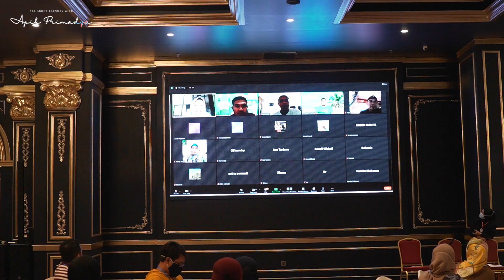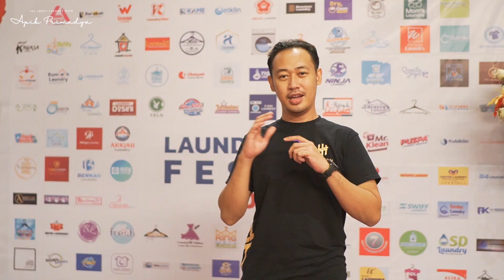LAUNDRY FEST 2021, SEMINAR LAUNDRY TERBESAR DI TAHUN INI | Asosiasi Laundry Indonesia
Yes, akhirnya terselenggara dengan sukses acara seminar laundry terbesar tahun 2021 di Makassar, Sulawesi Selatan. Dengan tema BANGKIT DAN TUMBUH BERSAMA ASLI!

Laundry Fest 2021 yang diselenggarakan pada 5 Desember 2021 di Hotel Myko, oleh Asosiasi Laundry Indonesia (ASLI) DPD Sulawesi Selatan ini dihadiri hampir 300 peserta dari berbagai kota di Indonesia Timur, ada yang dari Sulawesi Barat, Sulawesi Tenggara, Sulawesi Tengah, Sulawesi Tenggara, Gorontalo hingga Papua dan Papua Barat. Ada juga yang datang dari Jakarta, Kalimantan Utara dan Bali. Nah karena tingginya antusiasme peserta offline yang tidak kebagian tiket, maka panitia membuka channel online dengan webinar via ZOOM

Acara yang diisi oleh pemateri nasional dan praktisi laundry, membahas seluk beluk bisnis laundry, management SDM dan karyawan, marketing laundry, pengembangan bisnis laundry hingga membahas persaingan bisnis, saling memepet. Bukan sekedar seminar, namun juga ada pameran perlengkapan laundry dan doorprize hadiahnya mesin pengering eropa. SERU!!

Semoga acara seperti ini bisa digulirkan tiap tahun dan bukan hanya di Makassar, namun estafet ke seluruh Indonesia. Mari kita tularkan semangat dan energi positif ASLI ke seluruh penjuru negeri!
Dari ASLI untuk Indonesia tercinta.

Salam hangat,
Apik Primadya